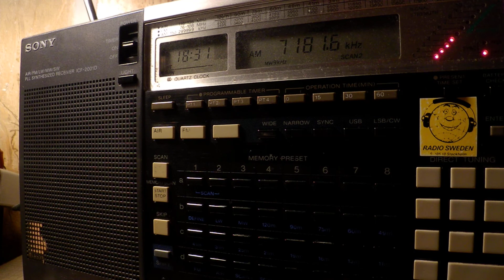18 08 2017 VOBME 1 Dimtsi Hafash in Arabic to EaAf 1829 on new 7181,6 Asmara Selea Daro, ex 7175